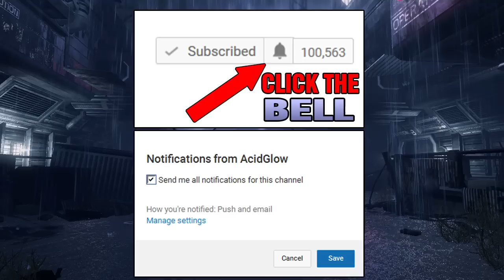ALIENS: NEWT'S TALE - What happened before the events of Aliens